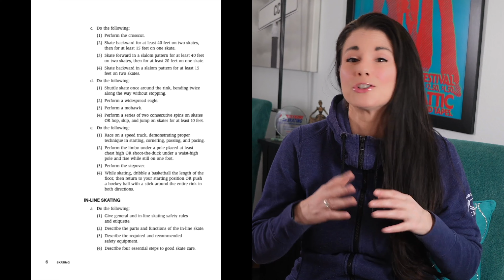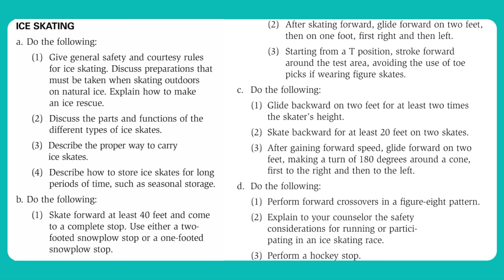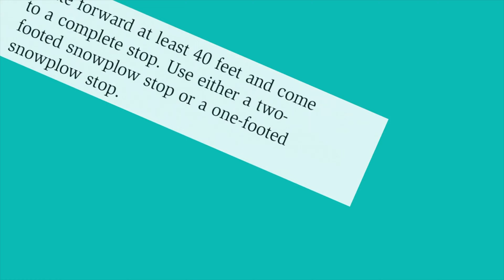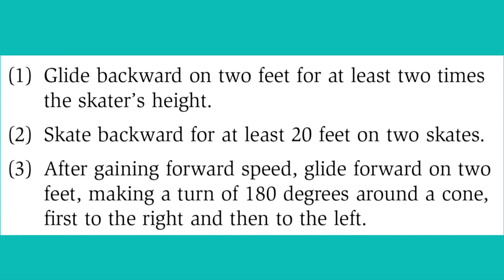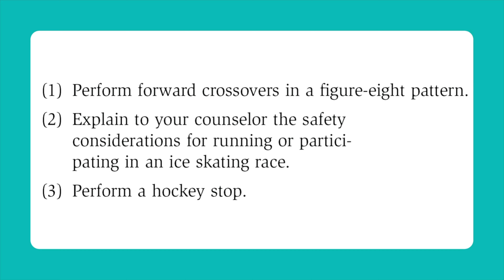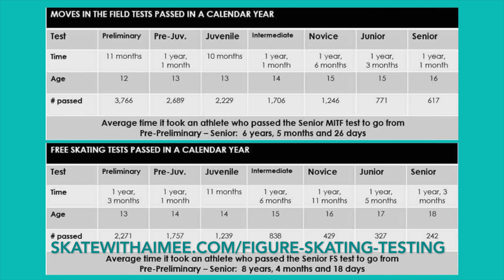Unlocking the Secret to Earning YOUR Ice Skating Merit Badge! (Scouts BSA)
Are you thinking about getting your Scouts BSA ice skating merit badge? There are 10 skills and several questions you need to answer. In this video, I help you understand what it takes to earn your merit badge in ice skating!

It's digital and delivered instantly, making a great gift for a skater!
❤️ More About Learning to Ice Skate (Learn to Skate USA and ISI) Requirements
❤️ More About Figure Skating Testing Options with U.S. Figure Skating and ISI
✅ Coaches: Become an ISSA Certified Personal Trainer and/or Nutrition Coach! Current ISSA Promotions & Discounts

00:00 Introduction Scout BSA Merit Badge in Ice Skating
00:45 Explain to your counselor the most likely hazards associated with skating and what you should do to anticipate, help prevent, mitigate, and respond to these hazards.
01:27 Show that you know first aid for injuries or illnesses that could occur while skating, including hypothermia, frostbite, lacerations, abrasions, fractures, sprains and strains, blisters, heat-related reactions, and shock.
02:13 Give general safety and courtesy rules for ice skating. Discuss preparations that must be taken when skating outdoors on natural ice. Explain how to make an ice rescue.
02:51 Discuss the parts and functions of the different types of ice skates.
03:03 Describe the proper way to carry
ice skates.
03:19 Describe how to store ice skates for long periods of time, such as seasonal storage.
03:45 Skate forward at least 40 feet and come to a complete stop using a one-foot or two-foot snowplow stop.
04:27 After skating forward, glide forward on two feet, then on one foot, first right and then left.
05:11 Starting from a T position, stroke forward around the test area, avoiding the use of toe picks if wearing figure skates.
05:57 Glide backward on two feet for at least two times the skater’s height.
06:41 Skate backward for at least 20 feet on two skates.
08:16 Perform forward crossovers in a figure-eight pattern.
09:45 Perform a Hockey Stop.
10:02 Safety considerations for running or participating in an ice skating race.
10:19 How Long Does it Take to Get a Scout BSA Merit Badge in Ice Skating?

I became a coach to help others avoid making the mistakes that I made. I've suffered injuries, been exhausted, and frustrated because I didn't have access to the right program to achieve my goals properly, I learned everything the hard way by seeking out instruction, information, and inspiration.